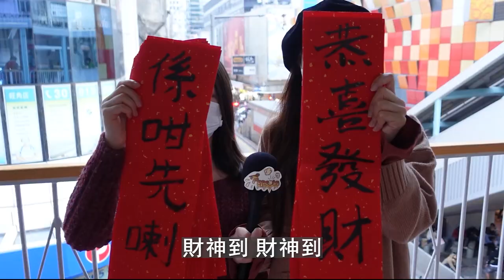【🧧新年街訪】 疫情下新年 大家又如何慶祝￼？｜今年利是又少左幾多？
❤️‍🔥新年快樂 虎年大吉🧧
主持人 : Cat | Chu Po
攝影: KC
導演: KC
編劇：KC
製片：KC
後期剪接: 紫洵
字幕：Ivan
拍攝器材：Sony zv-1
▼ Follow 更多:
KC IG: